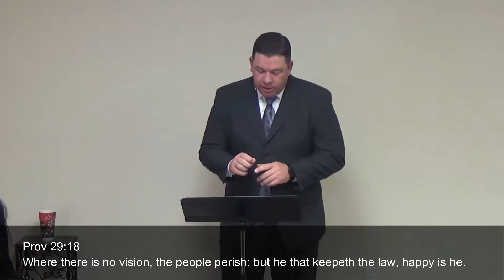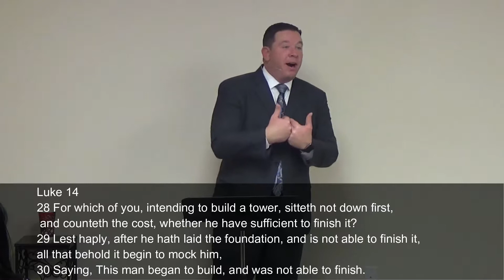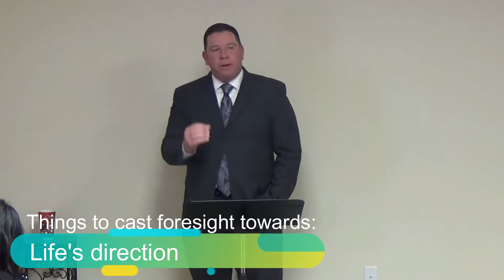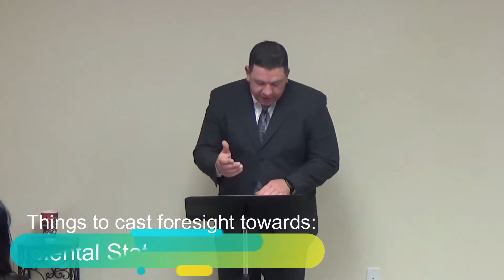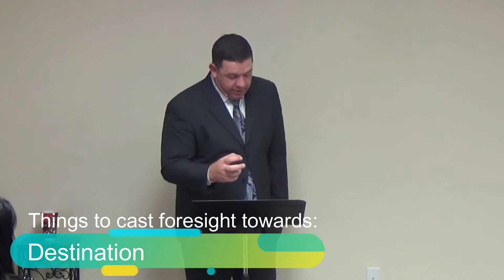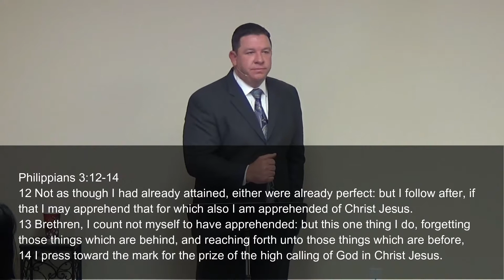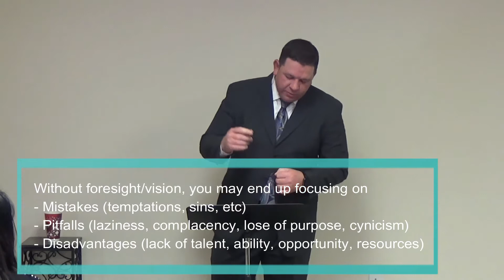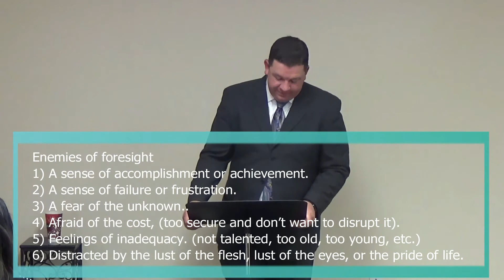9 Keys to Spiritual Growth- Key#6 Importance of Maintaining Foresight and Vision For Your Life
Keys to Spiritual Growth -Key #6
Importance of Maintaining Foresight and Vision For Your Life

-Why is it important to have a vision in life?
-What is the danger of not having a vision?
-How can God enable us if we have a vision.
-Things we should cast foresight towards.
(Things we should invest time into)
-Four Acts of Foresights, (creating a vision)
-Benefits of Foresight.

Landmark Life - Ministries for Real Life presents
Keys to Spiritual Growth - Key #6 Maintaining Foresight, Importance of Having a Vision

Pastor Lee Wells

✪We are a growing,
Bible–believing church in Rockwall, Texas
1545 East Interstate 30, Rockwall, TX

✪SUNDAY 10:30 AM – SUNDAY SCHOOL & PASTOR'S CLASS
SUNDAY 11:30 AM – WORSHIP SERVICE

Experience God
Spiritual Growth
Self Development
Family Church in Rockwall, TX
Bible-based church in Rockwall Texas,
How to live the Christian life,
Ministries for Real life,
Why are we here ,
Get to know God,
knowing God,
Understanding God,
How to pray,
how to have a close relationship with god,
personal relationship with God,
Being Born again,
Christian Walk,
Power of Holy Spirit
Power of Holy Ghost